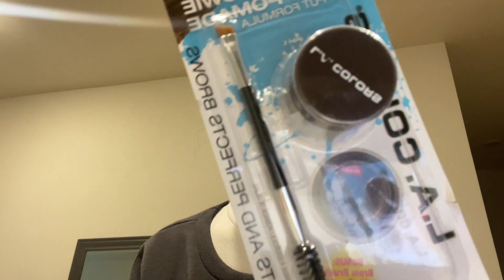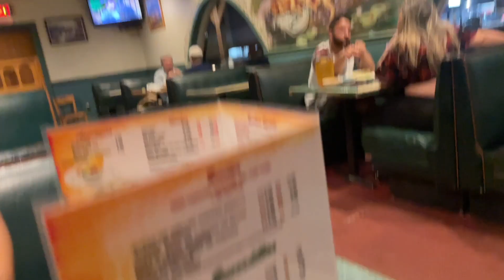REALISTIC 48HRS IN MY LIFE| mini haul, margarita night, GRWM: makeup & girl talk!